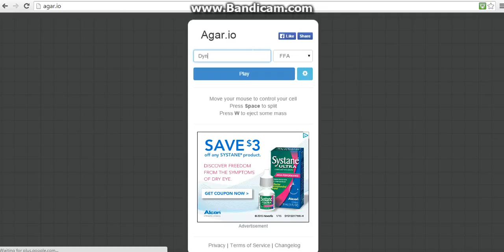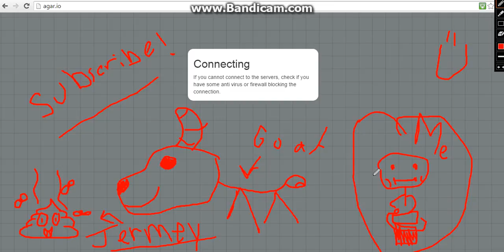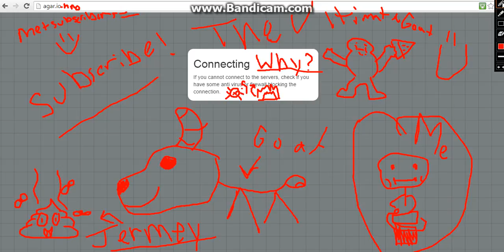Drawing with Cameron-Agar.io?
Trying to play Agar.io didnt work out :( All by myself